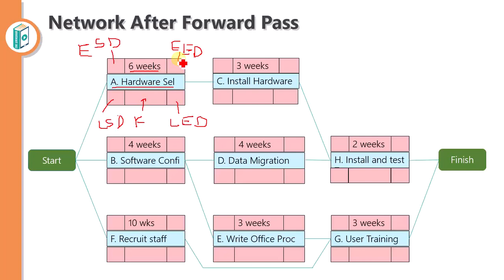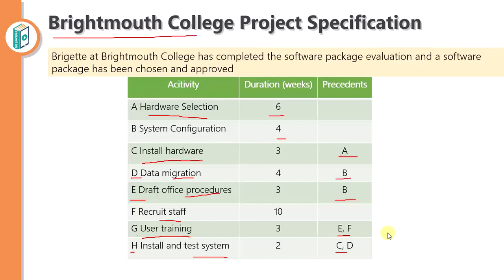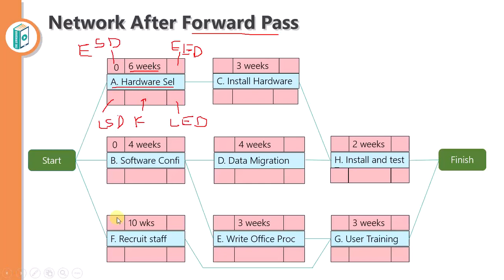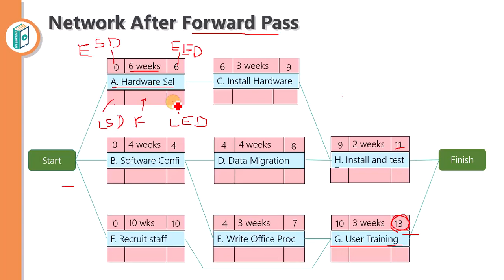Constructing Activity Network Using Forward Pass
Activity Planning
Forward Pass Approach
BSc IT - SEM 5 - Software Project Management

-Advanced Web Programming
-Linux System Administration
-Enterprise Java
-Software project management
-Next Generation Technologies
-Internet of Things
-Artificial intelligence

Got questions or topics you'd like us to cover in future videos? Drop them in the comments below. Let's embark on this statistical journey together!